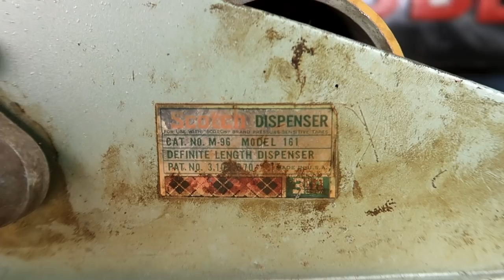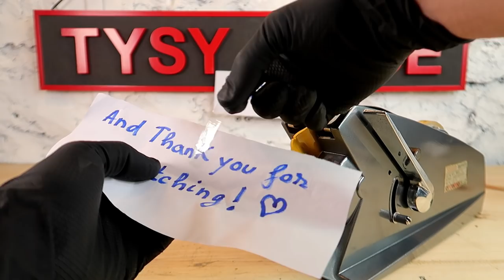Unique Tank Dispenser Restoration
In this video i'm restoring an Vintage 3M Scotch Dispenser m-96.

I found this Vintage tape dispenser at flea market , it cost me only 8 Euro with negotiation.For me this look like a ship or something like that very heavy duty and strong.
This tape dispenser is made in America, but i don't know exactly where, maybe you can find.
This are all the information about it :
Scotch Dispencer
for use with "scotch" brand pressure sensitive tapes
CAT. NO. M-96 MODEL 161
DEFINITE LENGHT DISPENSER
PAT. NO. 3,102,670     MADE IN U.S.A.
3M Company

This scotch dispenser was very  used as you can see, but mechanically is perfect

I start this restoration by disassembled the scoth dispenser after that cleaning and removing the beautiful sticker.
After that as you can see i recive a beautiful parts washer fro Kai from IBS Germany, this man was sended to my by My Mechanics!

Thank you so much guys! I love it
After all cleaning was done  in Parts washer i start stripping the paint with a gel stripper.
To remove rust i utilized a Rust remover from England
MC-51 IS A REALY GOOD PRODUCT!
To polish all the shiny metal parts took me so much time and so much dust from cloth wheel.
This scotch dispenser was painted with car coded paint from Citroen,
Gris Orageus metalic EYT and  JAUNE MIMOSA AC333 , protected with 2 coat of clear laquer.
After days of work i start reassembly this beautiful machine.
I hope you like it ! And i really appreciate if you let me a thumbs up and comment!

Olivier
Dre Gilley
Jordon Paul
Goose Gosselin
Conor Fowler
Razvan Alexandru Tanase
Keith Moore
Paul Martin
Stuart Burk
Zachary Smithhisler
Yair Even Or
Eran Julian
Evan Mc Garrigle
Tamara Gray
Emmi Doucette
Andrii Kravchenko
Louis Berkman
Amber
Casey Turner
Kemdel
Renee
Veleum
Made by Laurent
Todd Phelps
PunctualRetard
Céline Lecomte
Andy
Christine and Jim
Daniel Burchell
David Pecor
Kenamot
Jakob Mansson
Falcon91
Marshall Levin
Jason
Musa Subasi
Lee Johnston

Index of operation and materials:

00:01  presentation
00:34  begin disassembly
03:13  cleaning the sticker
03:32  removing the sticker
03:49  start cleaning the parts in parts washer from IBS
04/38  apply the paint stripper
04:57  i put rusty parts in rust remover MC-51
05:28  start polishing the shiny parts
08:02  gringing the main body
08:11  cleaning the main parts with acetone
08:20  apply the prime
08:35  after 1 hour i clean the parts removed from MC-51
09:26  now i polish the metal parts
09:41  water sanding the primer
10:00  apply 3 coats of car paint on main boddy dark gray color
10:23  now i apply 2 coats of clear laquer
10:54  start sanding the wheel
10:41  cleaning the wheel with acetone
11:20  apply plasic primer on wheel
12:02  3 coats of yellow
12:20  2 coats of clear laquer
12:53  start reassembling
17:58  stick the sticker back with glue for bike inner tube
18:34  presentation